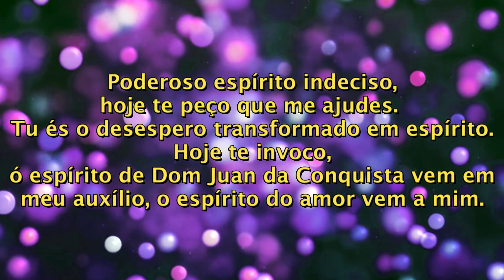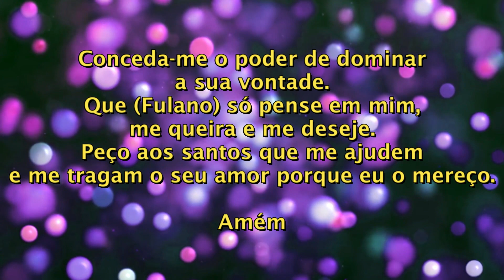ORAÇÃO PARA DESESPERAR UM HOMEM EM SEGUNDOS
Para fazer essa oração, acenda uma vela de 7 dias e reze todos os dias durante esses 7 dias que a vela irá queimar!

Poderoso espírito indeciso, hoje te peço que me ajudes.
Tu és o desespero transformado em espírito.
Hoje te invoco, ó espírito de Dom Juan da Conquista vem em meu auxílio, o espírito do amor vem a mim.

Ó espírito de San Juan Minero, corra em minha ajuda,
poderoso espírito dos quatro ventos, estradas e lugares.

Poderoso e justo espírito de São Marcos de Leon, poderosa e furiosa Santa Marta, piedoso Espírito de Santa Helena de Jerusalém.
Espírito de San Salvador de Horta, Espírito de Maria Cabeza, espíritos cheios de bondade e benevolência,
hoje peço a vossa ajuda, invoco-vos e ordeno-vos que me ajudem.

Mestres dos cinco sentidos, pensamentos de julgamento, vontade e espírito vivente,
hoje venho te pedir que me ajudes a dominar (Fulano), peço ao santo deste dia.

(Fulano), eu conjuro esta vela para que em sua mente não haja nada que não me envolva,
que seu corpo precise de mim, que seu corpo só se excite por mim, que sua cabeça só pense em mim,
que suas mãos só queiram tocar o meu corpo, que os teus pés só queiram andar por mim,
que o teu pensamento, julgamento e vontade sejam só para mim.

Conceda-me o poder de dominar a sua vontade.
Que (Fulano) só pense em mim, me queira e me deseje.
Peço aos santos que me ajudem e me tragam o seu amor porque eu o mereço.

Amém